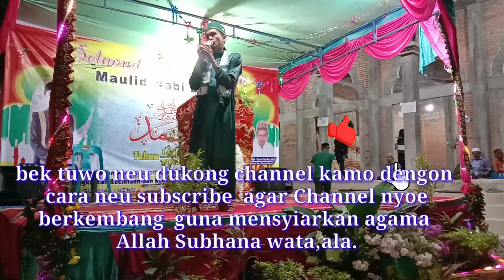TGK.RAFIKAL AL, FIRDAUSI ureng aceh hina ULAMA.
dakwah terbaru tgk fafikal ureung aceh ka hina ulama  dakwah Islamiyyah dalam rangka memperingati maulid nabi Muhammad Saw desa sungai lueng . kota Langsa .